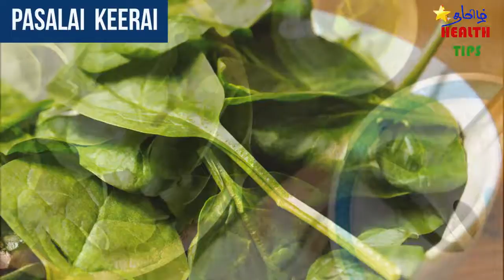Health benefits of Moringa leaf for all Disease cure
This video will tell u about different types of green leaves and its medical benefits
agathi keerai
ponnanganni keerai
paruppu keerai
vendhaya keerai
manathakkali keerai
pasalai keerai
murungai keerai
vallarai keerai
mudukathan keerai